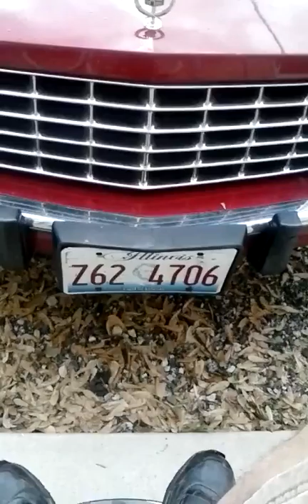trouble afoot bad weather coming